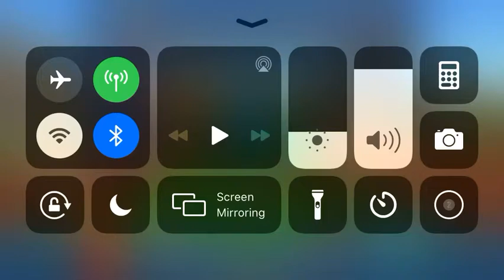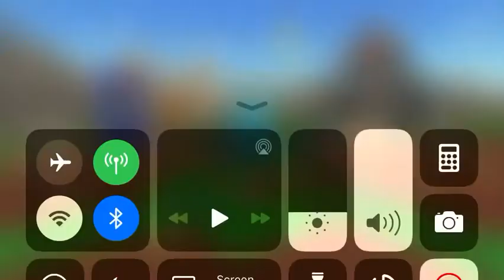Pixel Gun 3D - Ghost Lantern (Weapon Review)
This is one of the most nooby weapons in the current day and Pixel Gun 3D history.